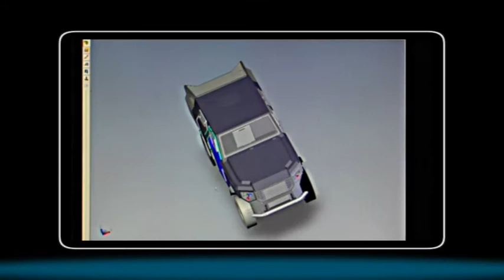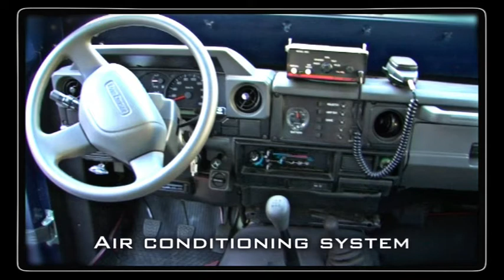Musketeer - Saymar's Multirole Light Armoured Vehicle